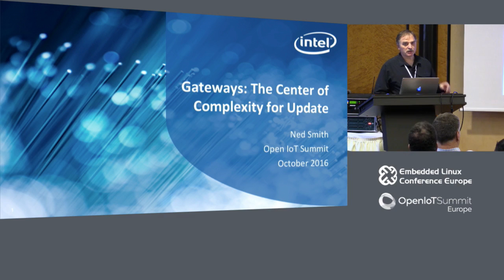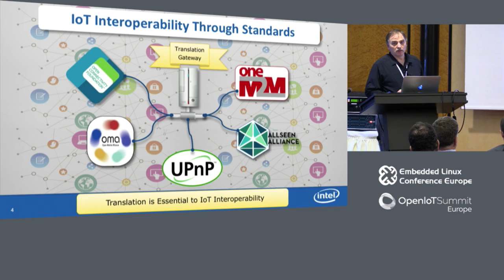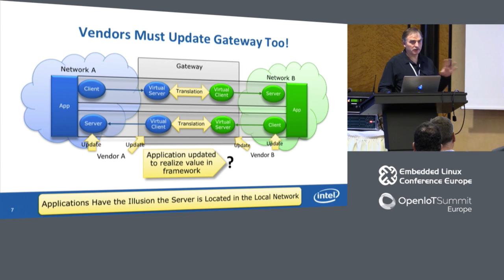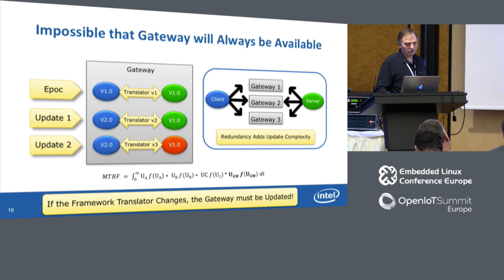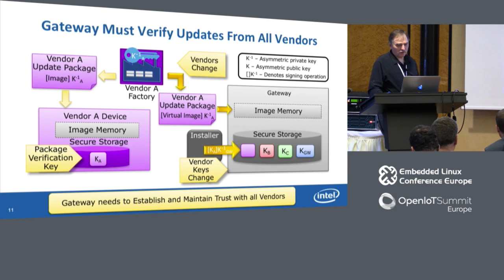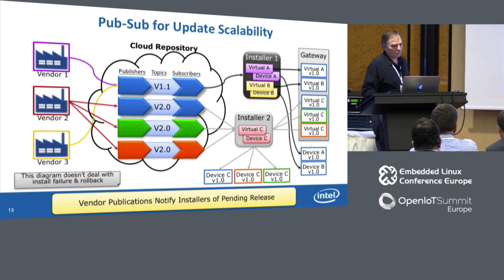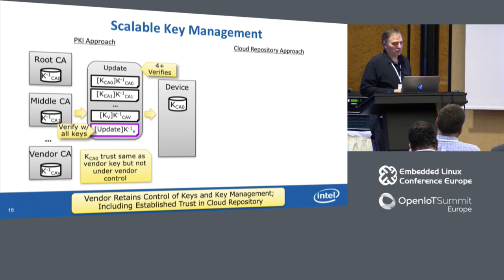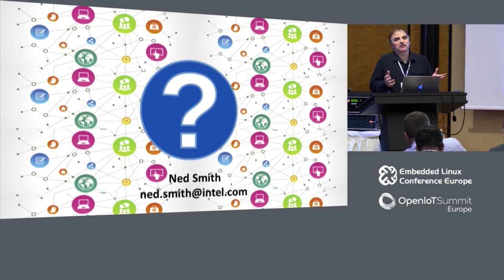Gateways - The Center of Complexity for Update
Gateways - The Center of Complexity for Update - Ned Smith, Intel

Gateways - The Center of Complexity for Update (Ned Smith, Intel) - The gateway is thought to be essential for interoperability of IoT networks. Bridging between legacy protocols, exposing IoT to the cloud and translating between multiple standard frameworks are anticipated gateway functions that make it the center of complexity in the network. Software update of IoT devices is complicated within gateways due to the need to inform the gateway regarding device functionality impacted by device updates. A strategy for building secure and scalable software update is needed that considers gateway complexity and the need to free users from customizing the gateway in order to restore interoperability - and do so securely. This talk considers options for secure update of IoT devices that scales with gateway complexity.

About Ned Smith

Ned Smith is an active contributor to the Open Connectivity Foundation (OCF) and chairs the Security, Privacy and Identity working group in the IPSO Alliance. He has several publications on topics that include trusted computing, full disk encryption, virtualization of trusted computing modules, manageability, identity management, enhanced privacy identifiers, IoT using blockchain. He chaired the Infrastructure working group (IWG) and Trusted Network Connect (TNC) group in the TCG. He holds more than 120 patents.